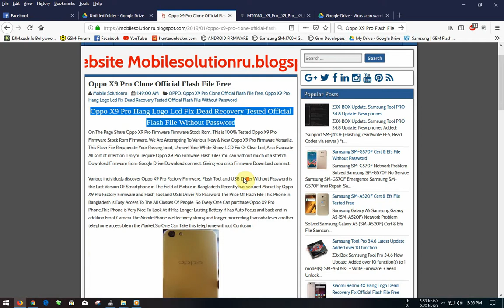Oppo X9 Pro Flash File Free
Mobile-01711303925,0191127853